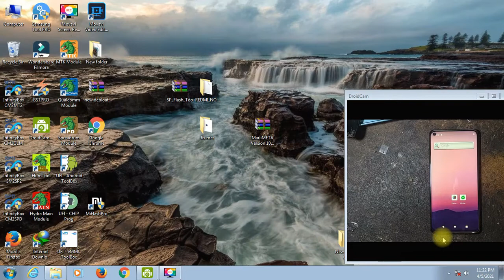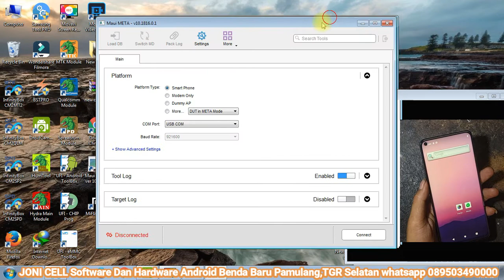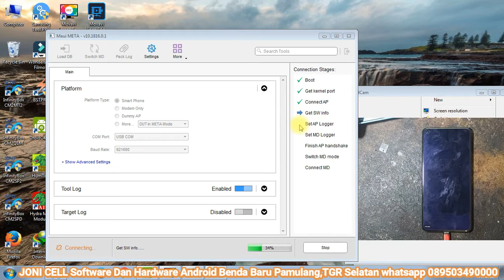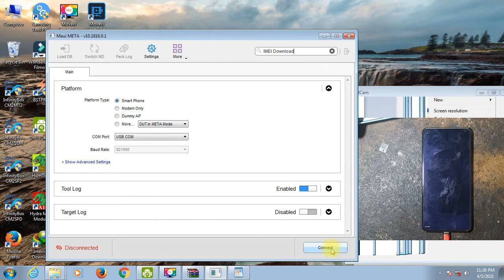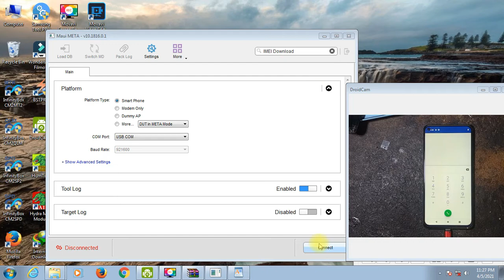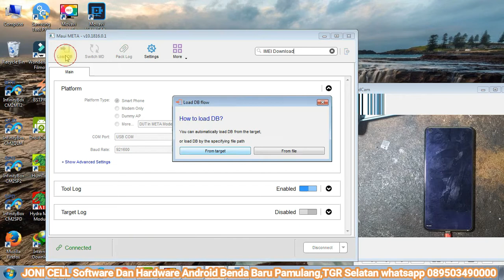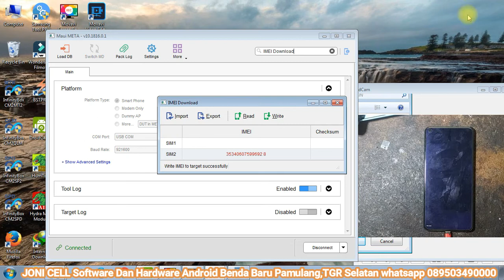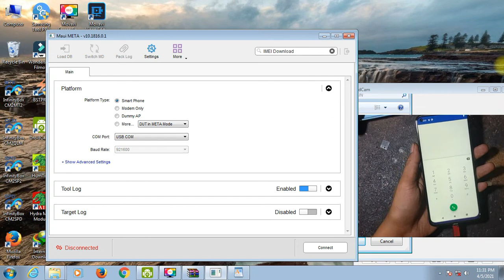Cara Write imei Null Redmi Note 9 Merlin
Cara write imei Null Redmi Note 9 Merlin via USB onlai tested